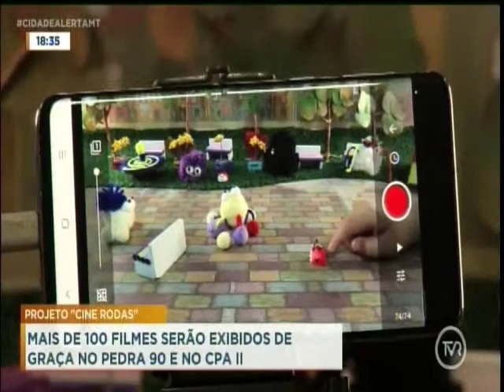Após percorrer várias cidades, projeto 'cine rodas' chega a Cuiabá